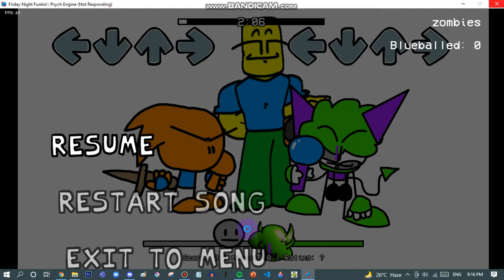why does the voice fit him lmao